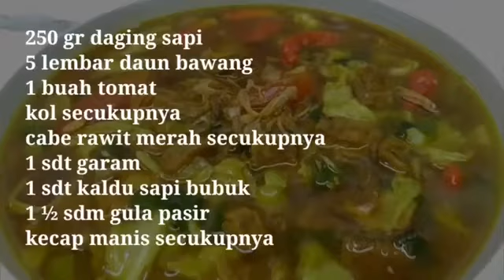tongseng daging sapi + acar